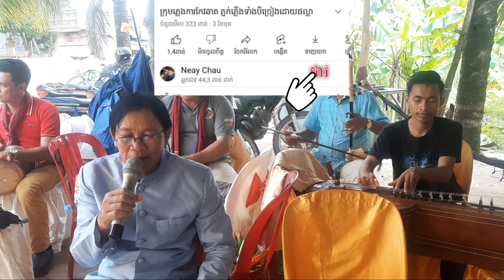សូមនាងអភ័យ ចម្រៀងស្គរដៃក្រុមភ្លេងកែវឆាតphlengkar khmer#នាយចូ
ចូលរួមថែរក្សាសិល្បៈវប្បធម៌ខ្មែរ